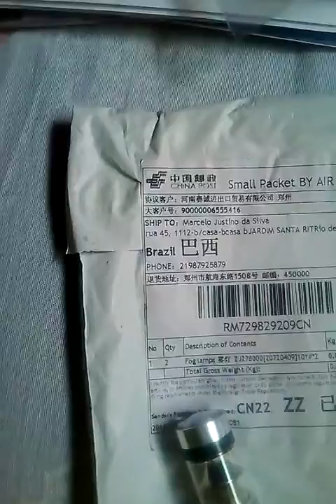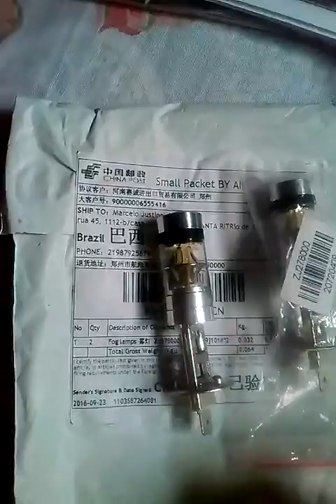Compra de lâmpadas de LEDs H1 12v 100w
Essa compra foi para fazer um teste de um site para ver se realmente o produto é entregue, foi um produto barato, somente para fazer o teste e foi entregue, agora ver a qualidade do produto...resultado? No próximo vídeo...aguardem!!!